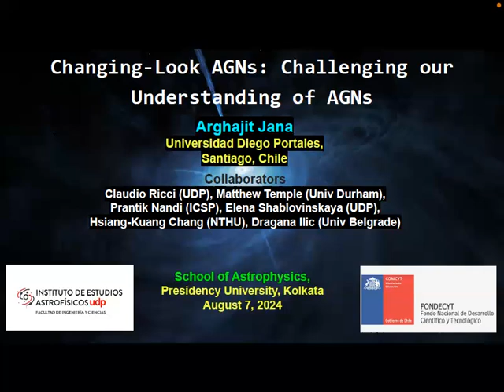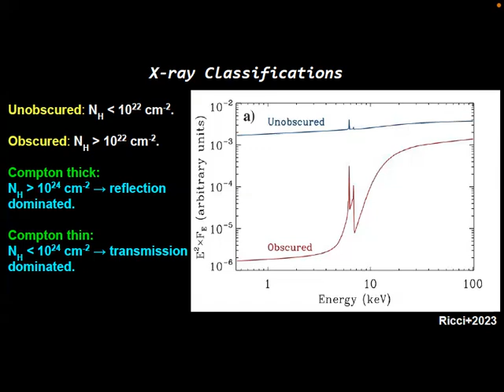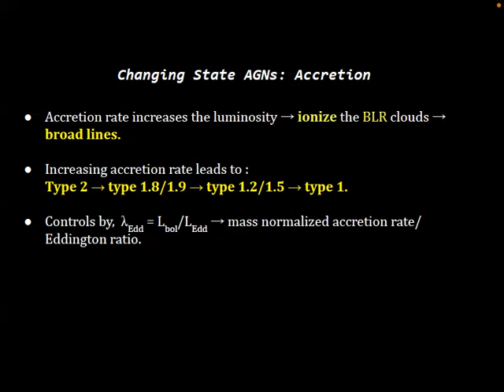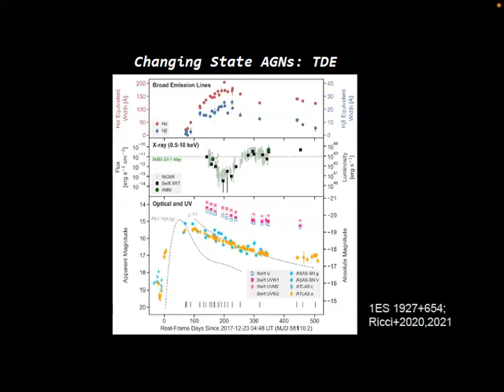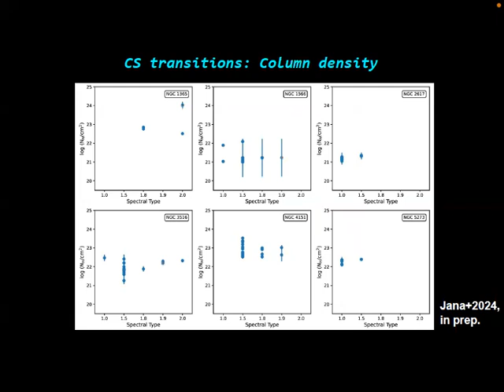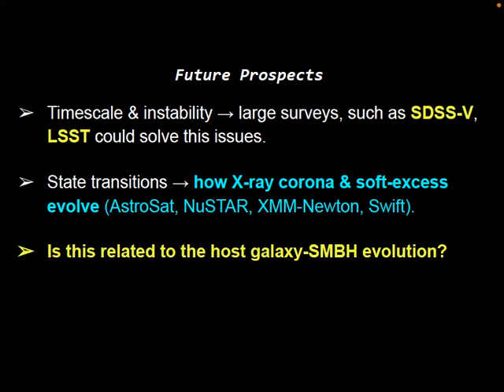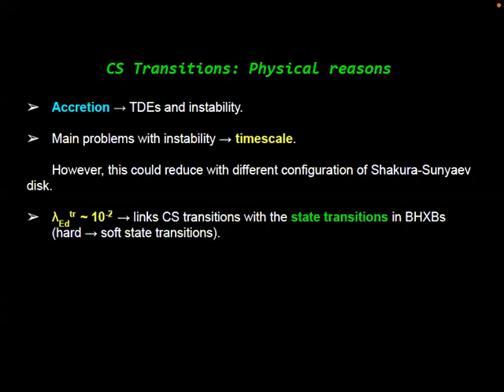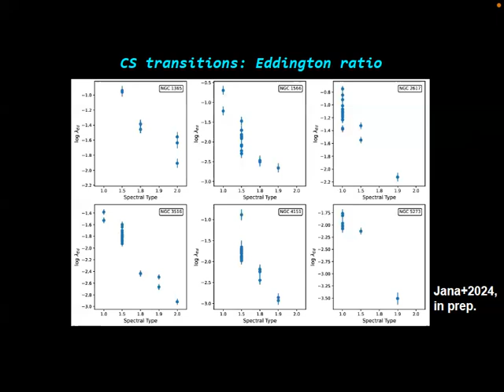Changing-Look AGN: Challenging Our Understanding of Active Galactic Nuclei